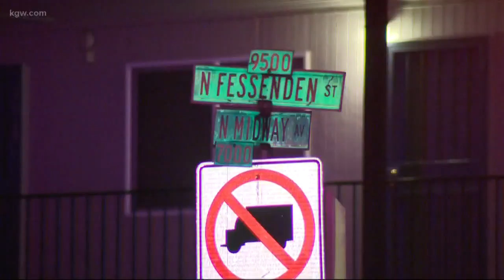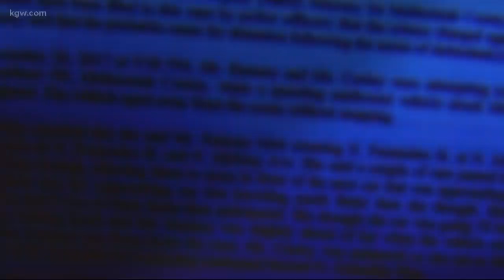Officers arrest suspect in 2017 deadly hit and run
A Portland woman helped police track down suspect in deadly North Portland crash.